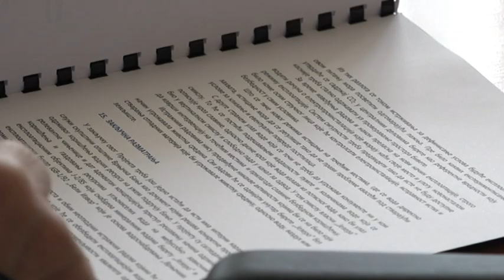PRILOG VRT - DONETE MERE ZASTITE MINERALNIH IZVORA OD PREKOMERNE EKSPLOATACIJE